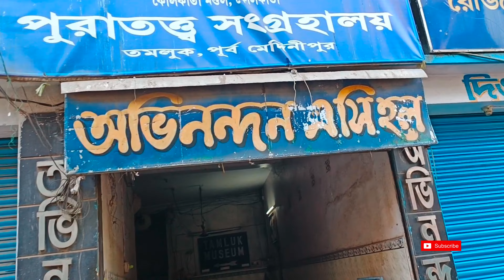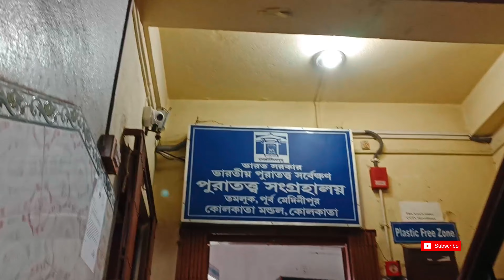Tamluk Rajbari/An ancient rich port city/@H. Soum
Hi all. !

Welcome to one another new vlog or moto vlog.

This is very interesting vlog of a place and their other history.

The name of this place is TAMALUK/ TAMLUK.

The historical or ancient name of this city is TAMRALIPTA. This is the port city of ancient India and its a very rich city of the country at that time.
If you saw the history than you find that this city has a huge and vast history at that time.

Presently, its a part of state of West Bengal in East Midnapur district. Its situated at the bank of river RUPNARAYANA and river SUBARNAREKHA.

There was a king name of TAMRADHWAJ is rular of this area. He was build his palace currently the name is RAJBARI . But at present situation of the palace is very poor. So that ASI is undertaking in their control for renovation.

Hwen-Sang was visited this place at that time and our leader Netaji SUBASH CHANDRA BOSE was also visited this place and speeched in the palace ground.

There is a very old temple also. The name of this temple is WARGA BHIMA TEMPLE. Our famous leader NETAJI SUBHAS CHANDRA BOSE was visited in this temple.

Thats why currently, this is the tourist spot of many tourist.

So , you have see the vlog and gain your knowledge about this place.

. There is a very rich story about this palce from MAHABHARATA period.

So, come lets go and know about this place with this vlog.

Thnx & Regards
H. Soum